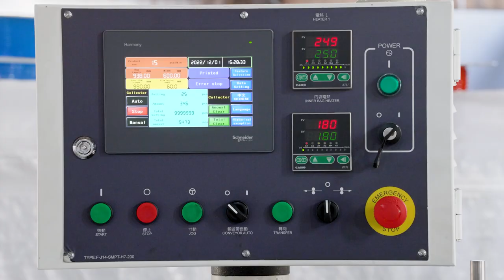Fully Automatic Bag Top Hemming Conversion Line Model No.: Liner - Hemming